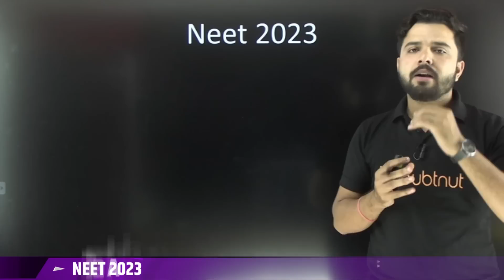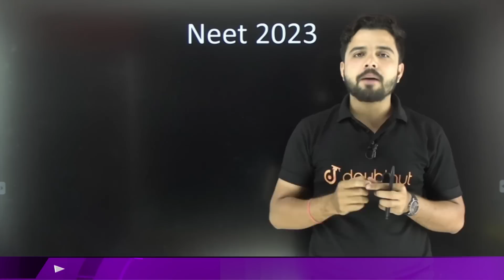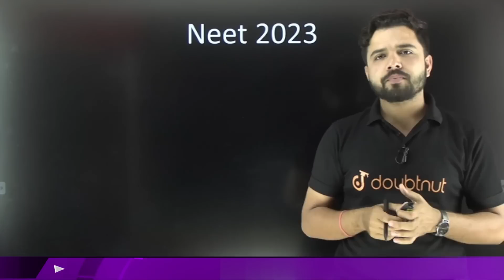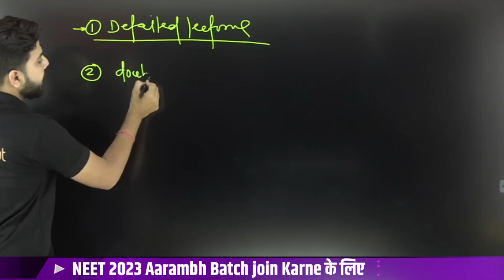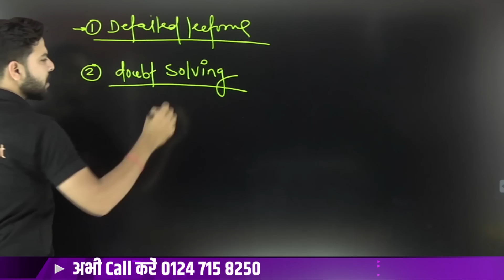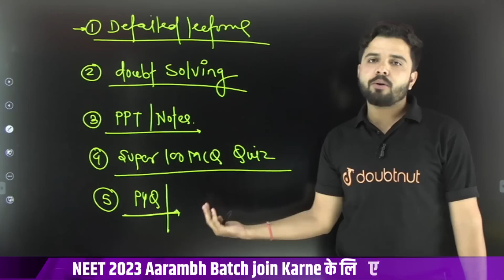NEET 2022 में जो पढ़ाया वही आया अब बारी NEET 2023 की | NEET 2023 Preparation Plan | Vikram Singh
📢 NEET 2023 AARAMBH Batch Join करने के लिए पर WhatsApp करें या 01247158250 पर कॉल करें या Google form Fill करें

👉 Have Any Query? Ask Us.